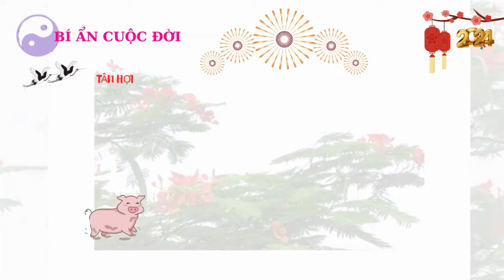Ý Trời - Cuộc Đời Tân Hợi 1971 - Từ 54 Tới 58 Tuổi - Phúc Đức Tiền Bạc Ngập Nhà - Giàu Có Vô Cùng